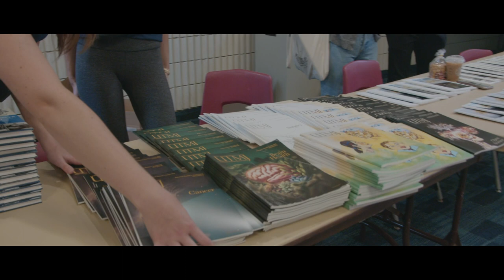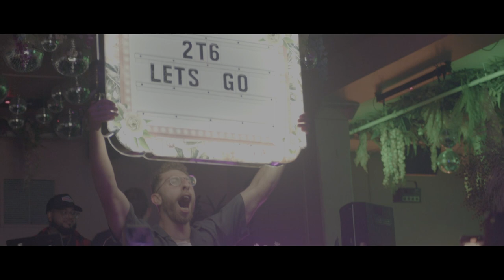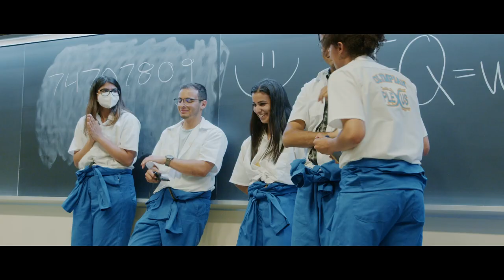U of T Temerty Medicine - Orientation Week 2022